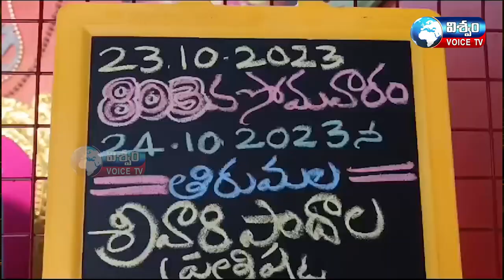కాకినాడభోగిగణపతిపీఠంలో తిరుమల'శ్రీవారిపాదాలప్రతిష్ట' 8సోమవారాలు అన్నసమారాధన